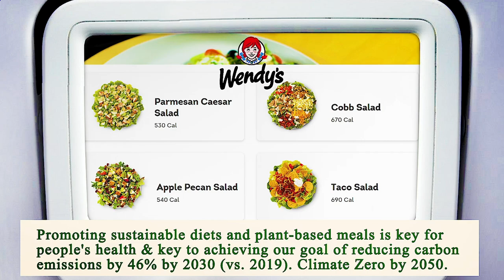Nearest Restaurant from Me - Nearest Restaurants from Me - Phoenix 85009, Maricopa County, AZ, US